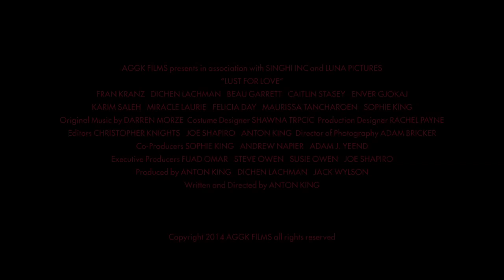Lust For Love TRAILER 1 (2014) - Dichen Lachman, Fran Kranz Romantic Comedy Movie HD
Astor's happy tenacity spoils his one chance at love with his lifelong crush Mila. Convinced he needs more experience with women to win her back, he engages her ex-best friend Cali to teach him how to woo women.